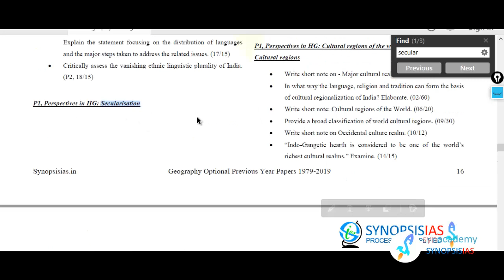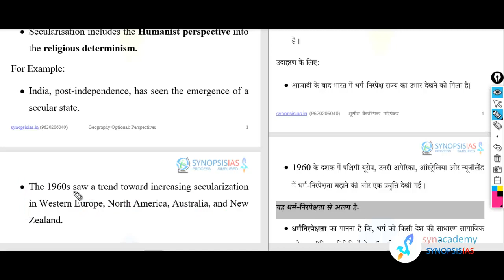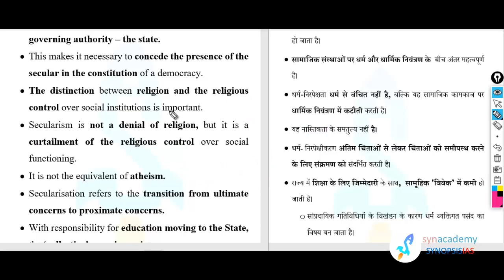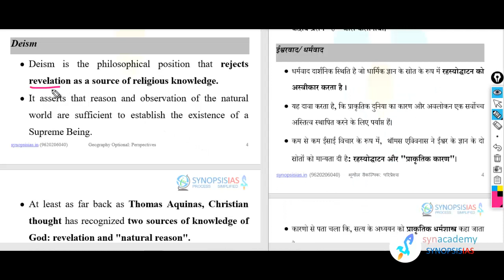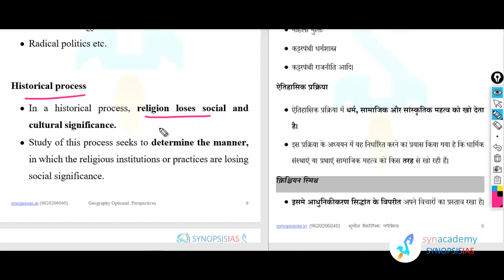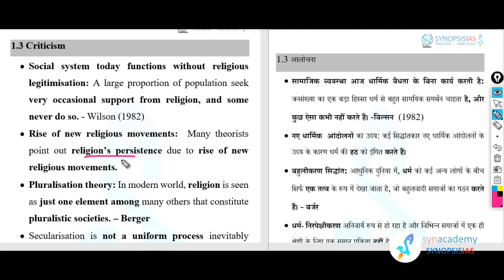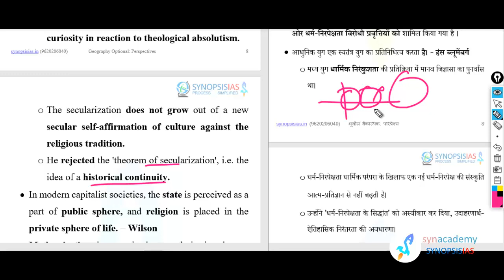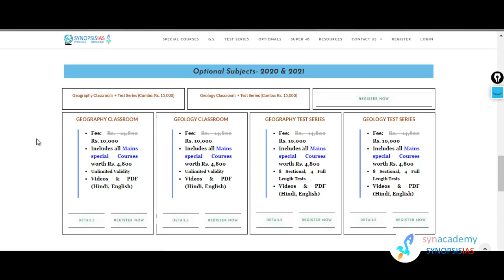GL 6.13: Secularization in Geography Optional | Perspectives in Human Geography धर्म निरपेक्षीकरण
Course Fee:
Geography Optional Online Classroom Course: Rs. 10,000
Geography Optional Test Series: Rs. 10,000

Prelims: Rs. 4000
Prelims cum Mains: Rs. 11000
Geology Optional: Rs. 10,000
Prelims test Series: Rs. 2000
Mains Test Series: Rs. 10000.

The Hindu 21 May 2020
The Hindu Analysis 21 May 2020
The Hindu Editorial Analysis 21 May 2020
Indian Express Analysis 21 May 2020

UPSC
UPSC IAS Syllabus
UPSC Syllabus
UPSC Online
UPSC Exam
UPSC CSE 2020
Civil Preparation
UPSC Preparation
UPSC Motivation
UPSC Online
Crack IAS
Crack UPSC
UPSC FPFO
EPFO 2020

Synopsis IAS Geography Optional
Geography Optional

Secularization, धर्म निरपेक्षीकरण
Secularization in Geography, धर्म निरपेक्षीकरण Human Geography
Secularization in Human Geography
Secularization Perspectives in Human Geography

Secularization Geography Optional,  धर्म निरपेक्षीकरण optional
Secularization upsc, धर्म निरपेक्षीकरण upsc
Secularization upsc ias, धर्म निरपेक्षीकरण upsc ias
Secularization geography upsc
Secularization class 11
Secularization geography in hindi